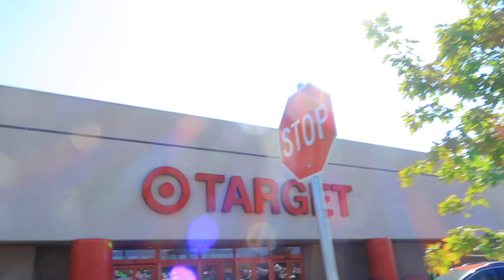BUSCANDO VESTIDO PARA HANEEN Y NATALY 💥😍 Se depiló las cejas con hilo por primera vez